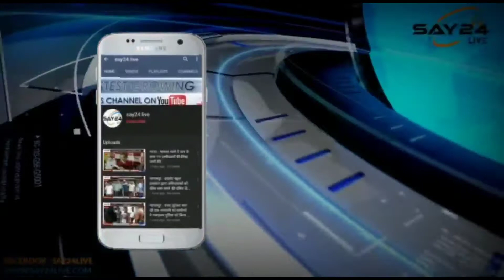पूर्णिया - घर का काम करने के दौरान करंट लगने से एक व्यक्ति की मौत।